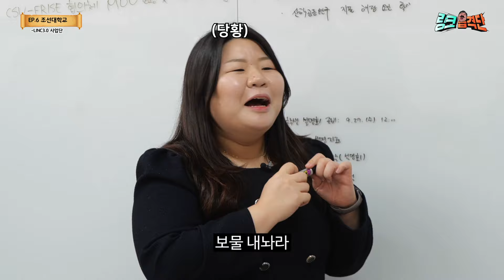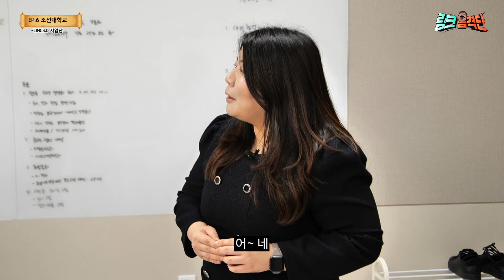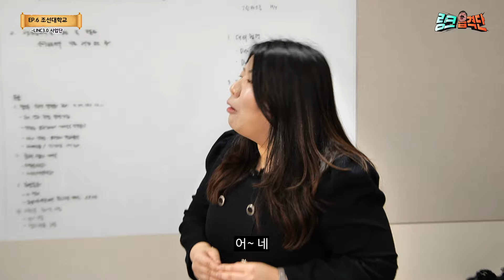[링크 습격단] 과연! 조선대학교에선 보물을 손에 넣을 수 있을까? 💎ㅣ EP.06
보물을 찾기 위해 습격한! 광주의 조선대학교
과연 이상준은 조선대학교에서 보물을 찾을 수 있을 것인가!

01:17 릴스습격단의 등장..?
01:38 오늘의 습격단원을 소개합니다~
-조선대학교 컴퓨터공학과 4학년 김민서 단원
-조선대학교 행정복지학과 4학년 김다민 단원
02:51 조선대학교 LINC3.0 사업단의 서은총 연구원님이 알려주는 LINC 사업
05:28 보물을 찾기 위한 손바닥 밀치기 게임
06:54 충장로에 위치한 조선대학교 CSU 링크스퀘어?
07:19 조선대학교 LINC3.0 이여진 산학협력 교수님이 알려주는 링크스퀘어
08:50 표면장력게임 시작!
11:10 설립기념탑에서 찾은 보물상자 과연?